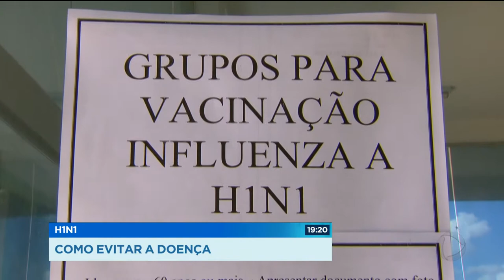GR - H1N1: Como evitar a doença - 21-03-2018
A campanha de vacinação contra a gripe H1N1 está prevista para o dia 16 de abril. Até lá, como o vírus já circula no estado, é bom ter alguns cuidados. Como lavar sempre as mãos. 55 casos suspeitos da gripe estão sendo investigados em Goiás.